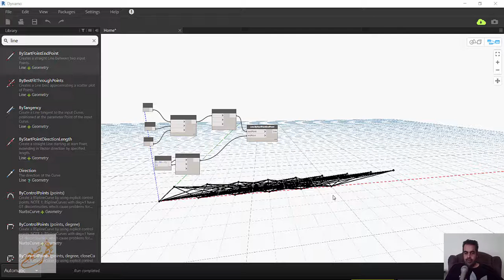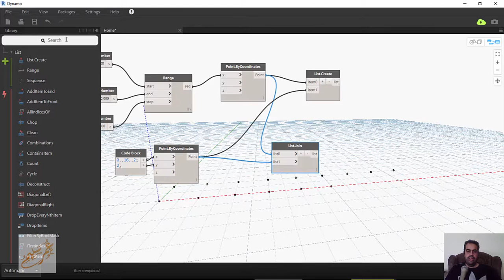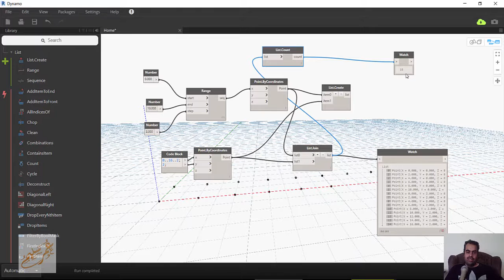DYNAMO List Join